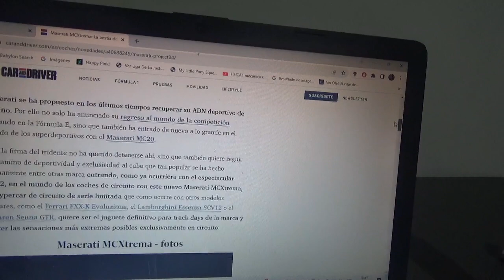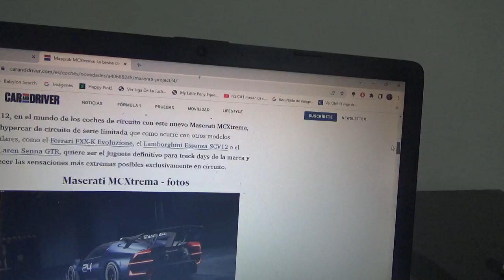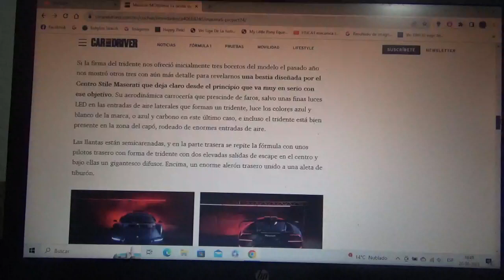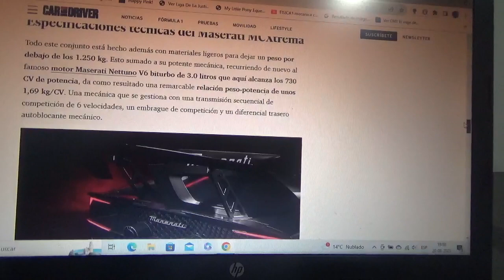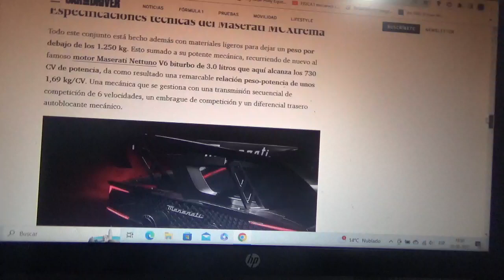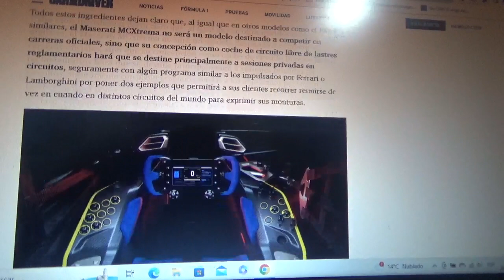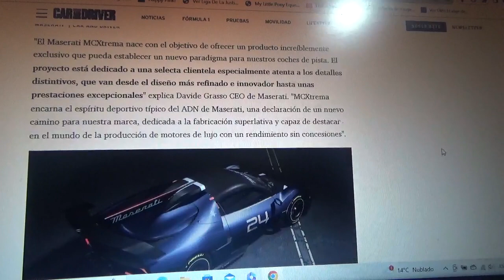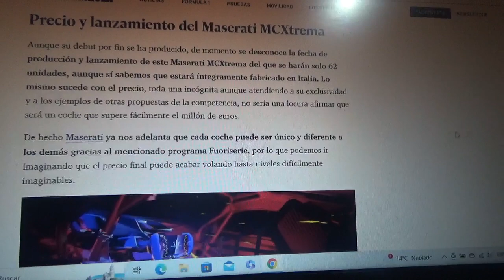Maserati MCXtrema nueva información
Fue revelado en la reciente versión 2023 de Monterrey Car Week y anteriormente llamada Project24 con esta radical máquina la marca automotriz del tridente solo tendrá 62 ejemplares como un coche privado para circuitos